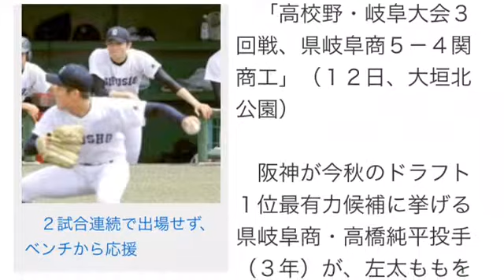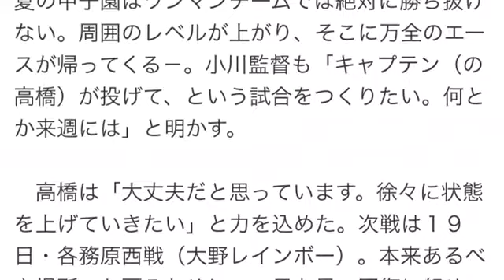県岐阜商・高橋は重傷？県大会回避も？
県岐阜商・高橋は重傷？今秋ドラフトの目玉、左太もも負傷で県大会回避も
デイリースポーツ 7月13日 5時0分配信

　２試合連続で出場せず、ベンチから応援
　「高校野・岐阜大会３回戦、県岐阜商５－４関商工」（１２日、大垣北公園）

　阪神が今秋のドラフト１位最有力候補に挙げる県岐阜商・高橋純平投手（３年）が、左太ももを負傷していることが１２日、分かった。岐阜大会３回戦も登板機会はなく、エースを欠く中、チームは強敵の関商工にサヨナラ勝ち。最悪の場合、岐阜大会で登板できない可能性もあるが、高橋は懸命の治療に励み、チームも勝ち続けてエースの復帰を待つ。

　サヨナラの瞬間をベンチで見届けると、高橋の表情から笑みがこぼれた。マウンドに上がれないつらさ、もどかしさ－。この日も投球練習は行わなかった。苦しい胸の内がチームの勝利によって救われた。痛めている左足をかばいながら、仲間のもとへ必死に駆け寄った。

　「状態が万全ではない」－。小川監督は２試合連続で高橋の登板を回避させた理由を明かした。岐阜大会が開幕する直前、エースに不測のアクシデントが襲っていた。

　練習中の投内連係でマウンドから一塁のベースカバーに走った際、左足を滑らせた。すぐさま精密検査を受け、当初は軽症と見られていたが、複数の病院で受けた検査の結果、左太もも裏肉離れで全治３週間と診断された。予想以上に筋肉の損傷が激しかったという。

　左太ももは投球時に踏み込んだ際、全体重がかかる箇所。そこをかばえばフォームが不安定になり、制球難に陥るだけでなく肩、肘にも悪影響を及ぼす。最後の夏だけに、高橋は開幕前に登板を志願したが、指導者は気持ちをくんだ上でストップをかけた。

　幸いにも本来は中堅手の左腕・村居が２番手投手として試合をつくれる。２年生右腕の岩井も成長が著しい。故障を抱える高橋が制球を乱し、悪化の危険性をはらむのであれば、他の投手を起用するのがベストの選択だ。

　チームとしても大黒柱の高橋を欠く中で勝ち進めば大きな自信になる。全国制覇が目標だけに、夏の甲子園はワンマンチームでは絶対に勝ち抜けない。周囲のレベルが上がり、そこに万全のエースが帰ってくる－。小川監督も「キャプテン（の高橋）が投げて、という試合をつくりたい。何とか来週には」と明かす。

　高橋は「大丈夫だと思っています。徐々に状態を上げていきたい」と力を込めた。次戦は１９日・各務原西戦（大野レインボー）。本来あるべき場所へと戻るために、一日も早い回復に努めていく。